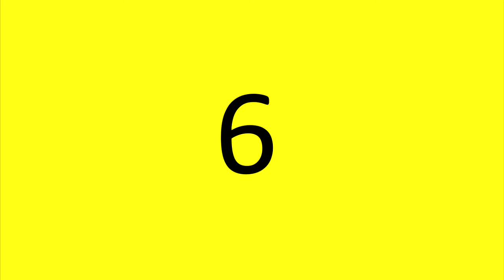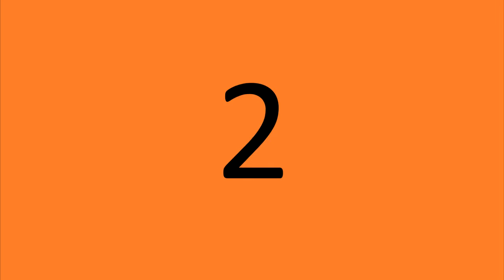LAS 10 CAMISETAS MAS FEAS DEL MUNDO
no se olviden también de seguirme en facebook para no perderte ningún vídeo!!